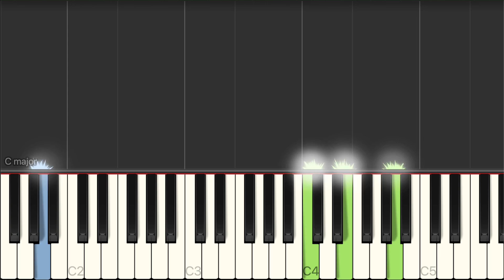Eminem - Love The Way You Lie ft. Rihanna Piano Tutorial [EASY] - How to Play Piano for Beginners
Learn how to play Love The Way You Lie by Eminem ft. Rihanna on Piano with Synthesia beginner piano tutorial. Enjoy!

fact:
The Original Version Was Written By Skylar Grey In Less Than 15 Minutes.
The original version of Love the Way You Lie was written by Skylar Grey, who was famous as Holly Brook from Linkin Park's Fort Minor 2006 hip-hop ballad, Where'd You Go.

"My abusive relationship with the music industry was one of my inspirations for the hook. I also had a bad relationship with a guy, simultaneously to me getting beat up by the music industry," Skylar took to her official Genius page to explain the creative approach behind the song.

"He wasn't physically beating me up, but he was a very difficult person," she added. "Looking back, he was an asshole, and the reason I cried every day. But at the time, the way that he made me cry and was mean to me made me fight harder to keep the relationship, which is totally sick."

Lyrics:
You're the same as me, when it comes to love, you're just as blinded

Songwritter: Alexander Junior Grant / Marshall Bruce Mathers / Holly Brooks